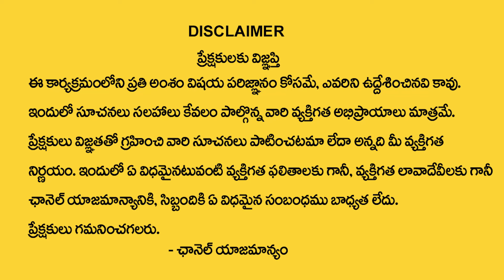కర్కాటకరాశి వారికి ఆగష్టు నెలలో 100% జరిగిదే ఇదే| Karkataka rasi August 2024 | cancer horoscope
Watch Now ► కర్కాటకరాశి వారికి ఆగష్టు నెలలో 100% జరిగిదే ఇదే| Karkataka rasi August 2024 | cancer horoscope